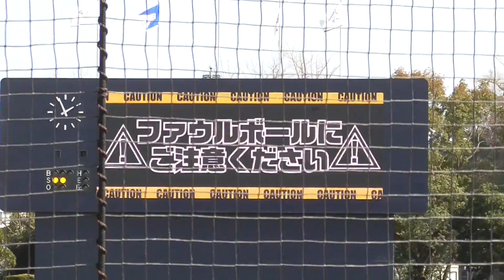2022年3月 春季教育リーグ 横浜DeNA ー 北海道日本ハム 小深田 選手 第3打席 レフト前ヒット